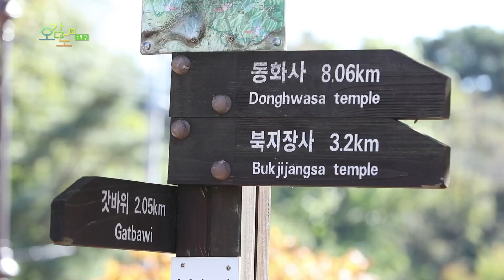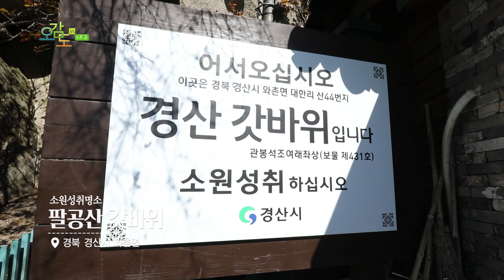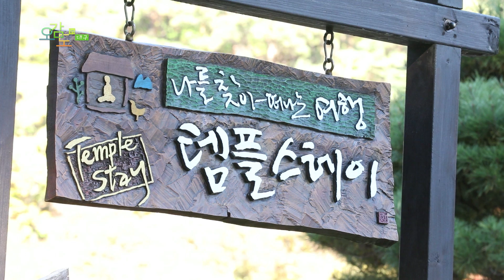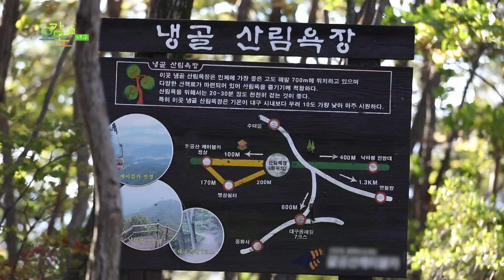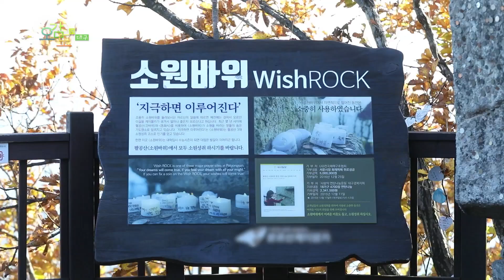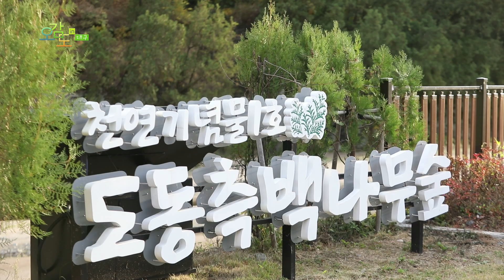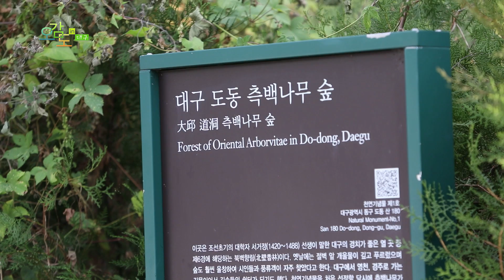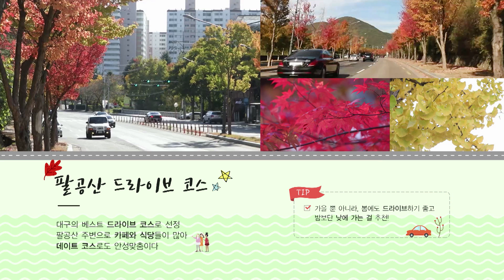[오감도IN대구] 18회. 팔공산 가을여행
팔공산에서 즐기는
오감만족 가을여행코스 를 소개한다.

오감도인대구는
VOD 서비스도 되는거 아시죠??